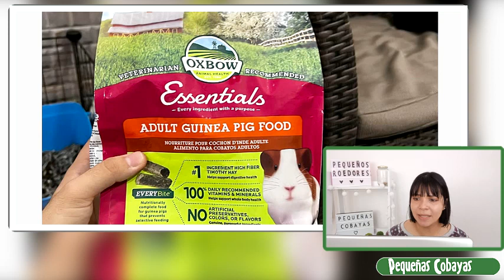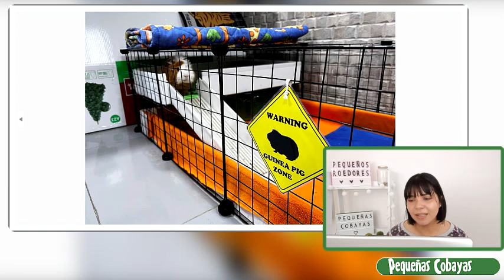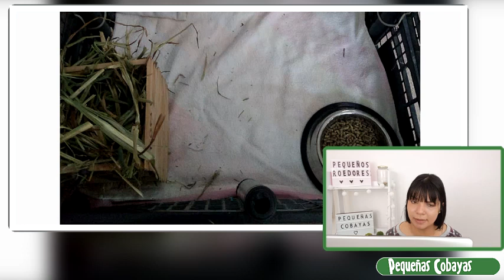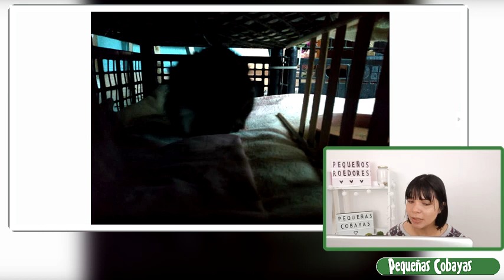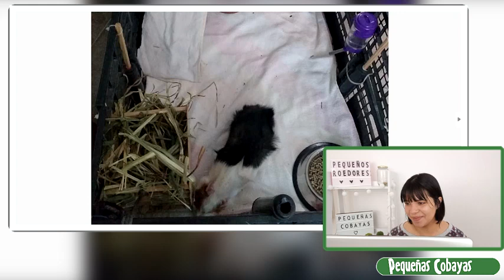REACCIONO a JAULAS para CUYOS 😃